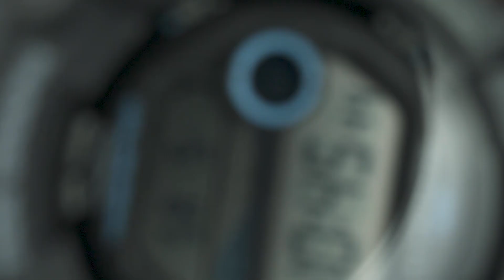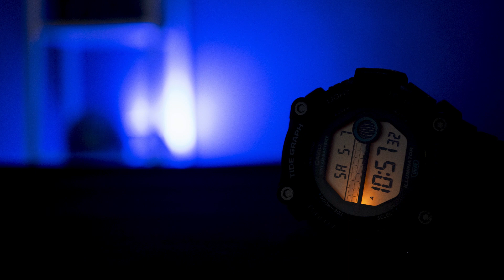CASIO STANDARD WS-1300H-1AV | CHEAP VERSION OF G-SHOCK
No, this is not a G-Shock.
This is the Casio WS-1300H with an incredible 10 years of battery life.
Impressive isn't it?
But wait until you know the price and you'll be even more surprised.

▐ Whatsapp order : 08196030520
▐ Garansi Resmi Casio G-SHOCK indonesia 2 tahun